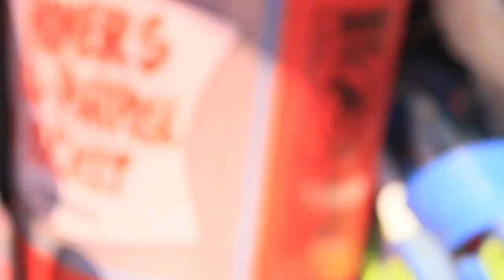Post Oyster Picking/Clam Digging Adventure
.mov; Canon; DSLR; Rebel T3i; 720p; Fresh Oyster with Vinegar and Garlic; Ladies Adventure